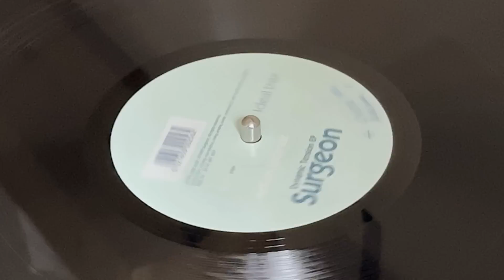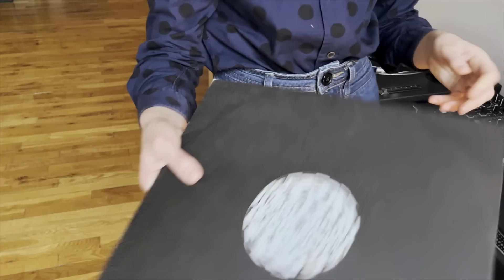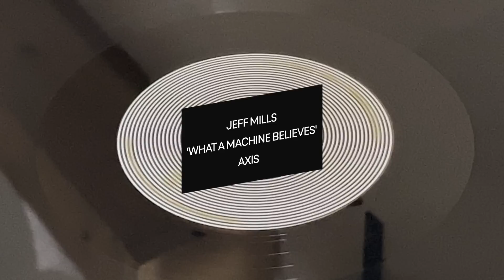Julia Govor's five favourite B-Sides (Electronic Beats TV)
Brooklyn based Julia Govor steps up for this latest addition to Electronic Beats B-Sides series. The Techno producer, DJ, label owner of JUJUKA, co-founder of event series Radial and resident at The Lot Radio has gained widespread recognition over the past years for her unique approach to Techno production, as well as her raw, energetic DJ sets which often take unpredictable paths and showcase the charismatic essence of Govor’s musical palette.
Here Julia shares with us a small selection of her favourite B-Side selections, talks us through why she loves them and discusses the many moments she’s used these beloved five favourites in her sets across the globe.

Wanna see more B-Sides episodes?